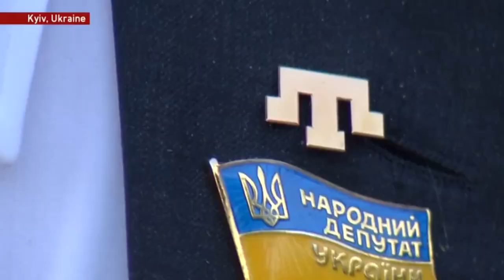Crimean Tatars endure centuries of russian tyranny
This video focuses on the ongoing persecution of the Crimean Tatars by both the Soviet Union in the past and the Russian Federation in present times. The Crimean Tatars are a Muslim ethnic group native to Crimea who were deported en masse to Central Asia by Stalin during World War II. After the fall of the Soviet Union, the Tatars were allowed to return to Crimea but have faced ongoing discrimination, harassment, and persecution, particularly under Russian rule. The situation escalated dramatically in 2014 when Russia annexed Crimea and began cracking down on the Tatars, including banning their governing body, the Mejlis, and arresting and imprisoning Tatar leaders on trumped-up charges. The video sheds light on this ongoing human rights crisis and calls for the international community to take action to support the Tatars and hold Russia accountable for their persecution.

I am active on Twitter, where I share regular updates of russia’s war in Ukraine, as well as Ukraine’s history, and my own personal experiences of being a Ukrainian, in Kyiv, during russia’s war.

If you’d like to learn more about Ukraine, or follow me there, you can do so on: